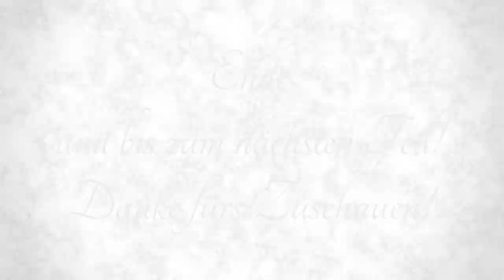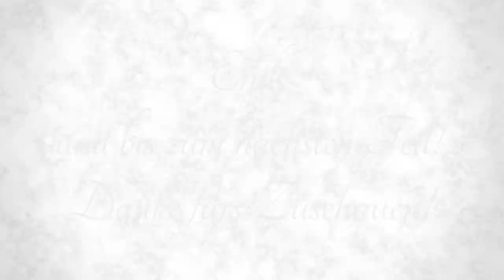Billing Boats Titanic Teil 4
Vorerst letztes Video, welches am Schluss den aktuellen Baufortschritt vom 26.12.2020 zeigt. Gestartet Ende April 2020 sind da schon einige Stunden zusammengekommen ;-)